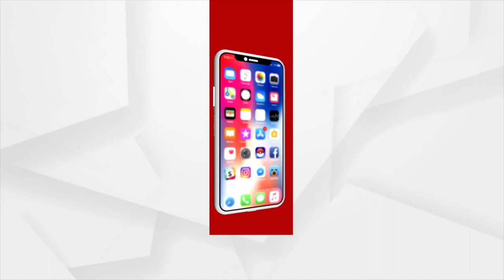Balasore: Odisha Government Yojana Fails in Rural Development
Although many years have passed since independence, there are still areas where development is barred. Villagers are deprived of basic amenities, including roads, drinking water, allowances, and housing.